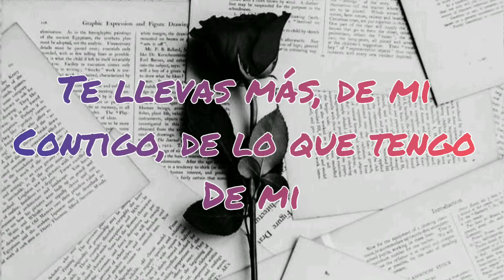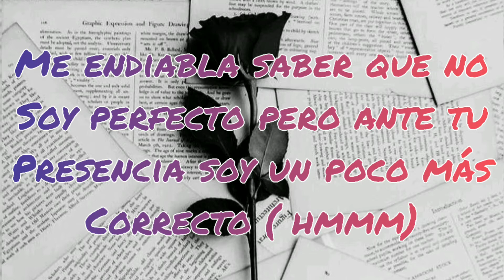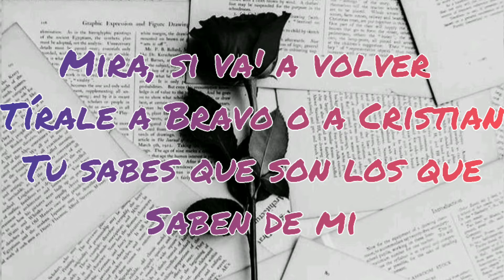LA CARTA - JAMBY EL FAVO ( LETRA/LYRICS)